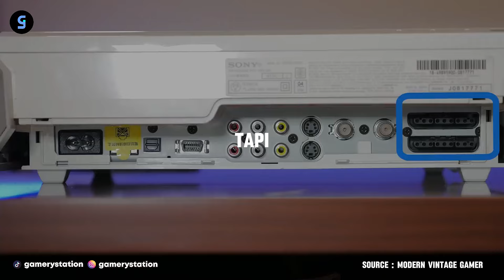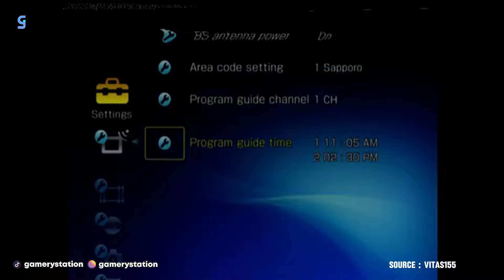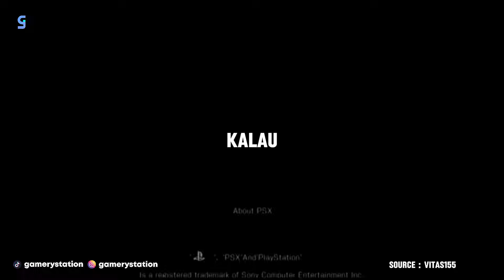Konsol Rahasia Playstation PSX - Playstation